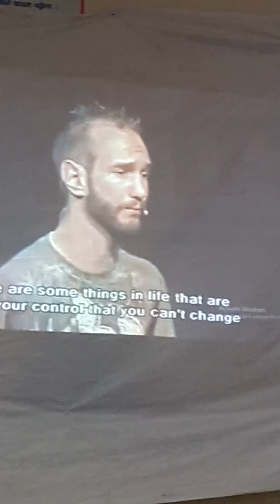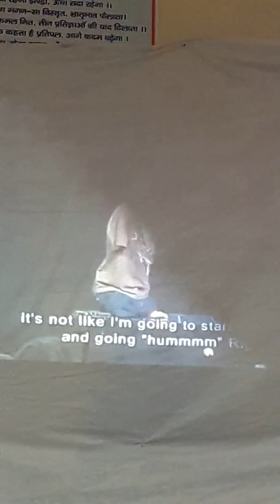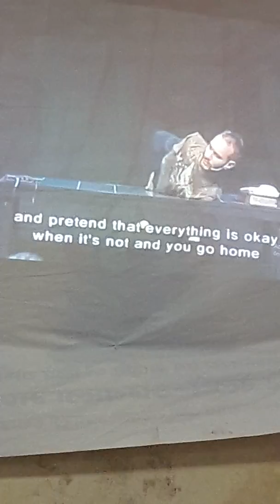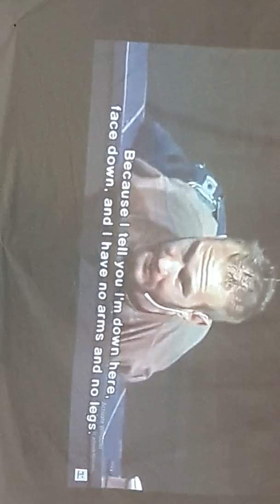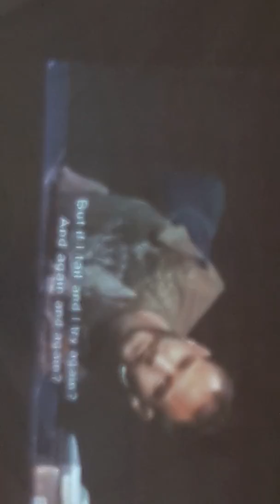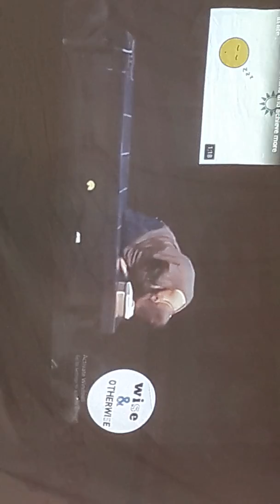ਹੋਂਸਲੇ ਬੁਲੰਦ ਹੋਣ ਤਾਂ ਆਦਮੀ ਕੁਝ ਵੀ ਕਰ ਸਕਦਾ ਇਹ body confidence aa